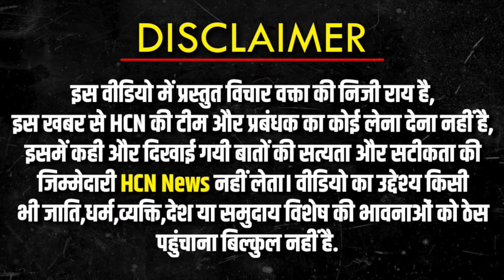किसान आंदोलन को देख जनता मोदी को लेकर क्या बोली ? PM Modi | Lok Sabha Election 2024 | HCN News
किसान आंदोलन को देख जनता मोदी को लेकर क्या बोली ? PM Modi | Lok Sabha Election 2024 | HCN News@HCNNewsIndia

kisan andolan,
kisan andolan 2024,
kisan andolan delhi,
kisan andolan update,
kisan andolan photos,
kisan andolan song,

2024 lok sabha election,
lok sabha election,
2024 lok sabha elections,
lok sabha elections 2024,
election 2024,
cpim candidate in lok sabha election 2024,
2024 election,
2024 lok sabha election prediction,
cpm candidates for lok sabha election 2024,
2024 elections,
2024 election prediction,